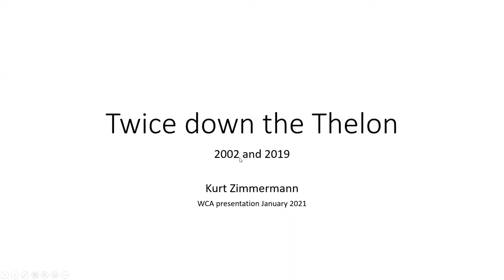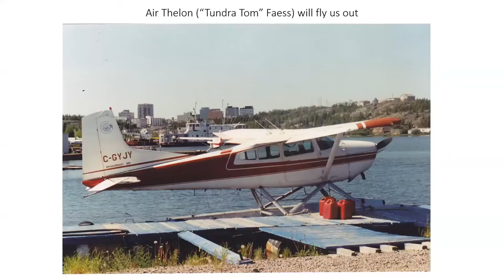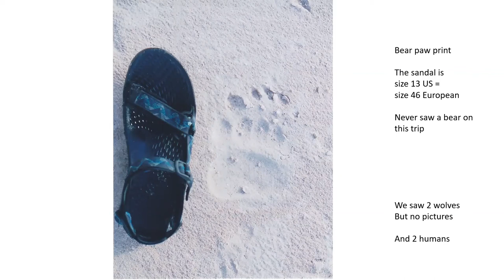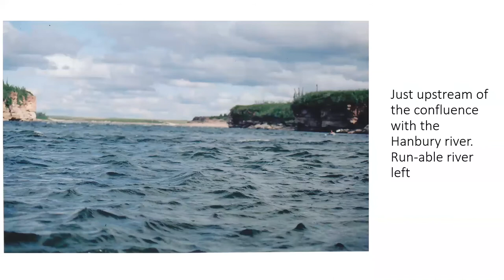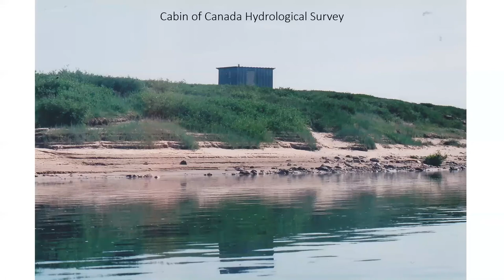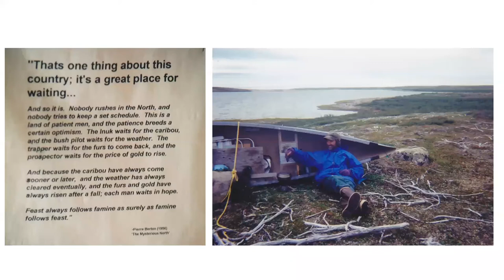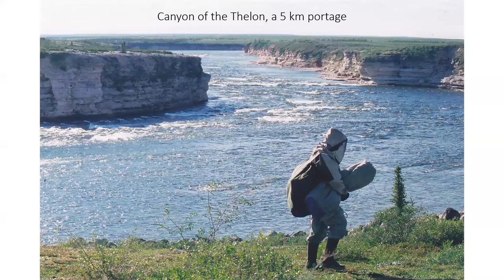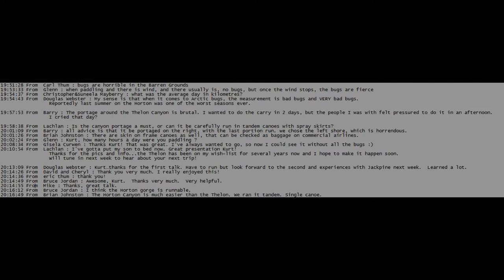Twice Down the Thelon River - A Trip by Kayak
On Tuesday 19 January 2021, our member Kurt Zimmerman gave this presentation about a trip down the Thelon River in 2002.

00:00  The Main Presentation
44:12  Questions and Answers, then general discussion
55:44  Edited text from the chat